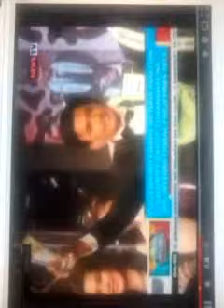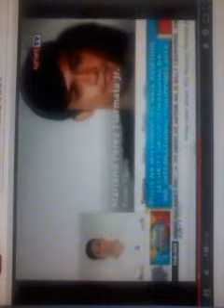mr philippine international tondo philippines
living in tondo winner  mr international 2015 korea policeman manila congrats 3